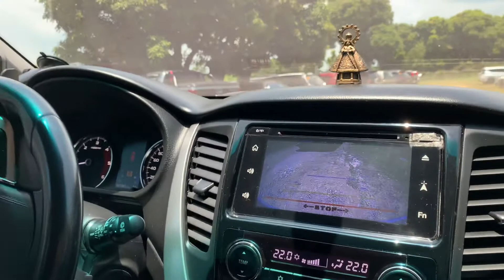SOBRANG LAYO ANG NILAKBAY NAMIN BAGO NARATING ANG SIMBAHAN SA TUKTOK NG BUNDOK